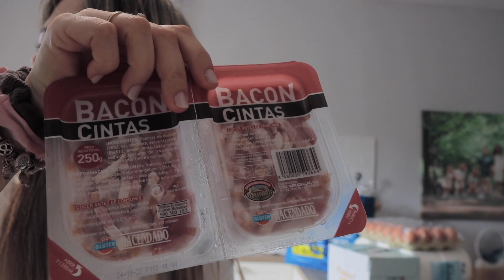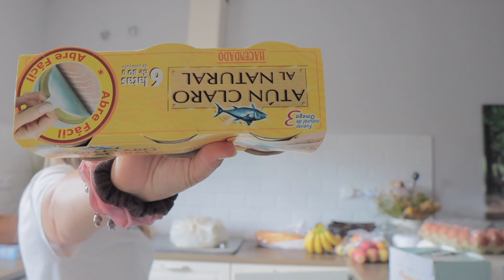¡NO TENEMOS COMIDA! SÚPER COMPRA MERCADONA 150€ con Pescado y carne | Besos de Miel